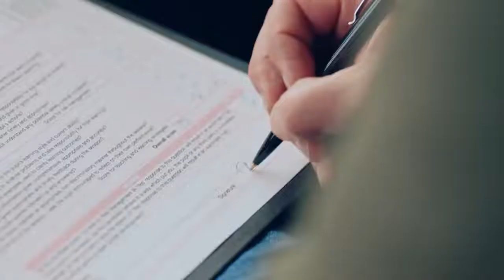That's Why BMW Steering Is Best !!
Becoming a better driver takes two: you, and your car. When you're both on the same page, that’s what we call Sheer Driving Pleasure. One of the sources of joy and fun is the steering, which enables you to go beyond expectations.  With any BMW you don’t have to be an experienced driver to steer like a pro. Be confident, go out and thrill.

The all-new BMW 4 Series Coupé with BMW Steering — making every driver a better driver.

BMW M440i xDrive Coupé: Fuel consumption in l/100 km (combined): 7.1–6.8. CO2 emissions in g/km (combined): 163–155.

Acceleration (0-100 km/h): 4.5 s. Power: 275 kW, 374 hp, 500 Nm. Top speed (limited): 250 km/h.

The values of fuel consumptions, CO2 emissions and energy consumptions shown were determined according to the European Regulation (EC) 715/2007 in the version applicable at the time of type approval. The figures refer to a vehicle with basic configuration in Germany and the range shown considers optional equipment and the different size of wheels and tires available on the selected model. The values of the vehicles are already based on the new WLTP regulation and are translated back into NEDC-equivalent values in order to ensure the comparison between the vehicles. [With respect to these vehicles, for vehicle related taxes or other duties based (at least inter alia) on CO2-emissions the CO2 values may differ to the values stated here.] The CO2 efficiency specifications are determined according to Directive 1999/94/EC and the European Regulation in its current version applicable. The values shown are based on the fuel consumption, CO2 values and energy consumptions according to the NEDC cycle for the classification. Further information on official fuel consumption figures and specific CO2 emission values of new passenger cars is included in the following guideline: 'Leitfaden über den Kraftstoffverbrauch, die CO2-Emissionen und den Stromverbrauch neuer Personenkraftwagen' (Guide to the fuel economy, CO2 emissions and electric power consumption of new passenger cars), which can be obtained free of charge from all dealerships, from Deutsche Automobil Treuhand GmbH (DAT), Hellmuth-Hirth-Str.